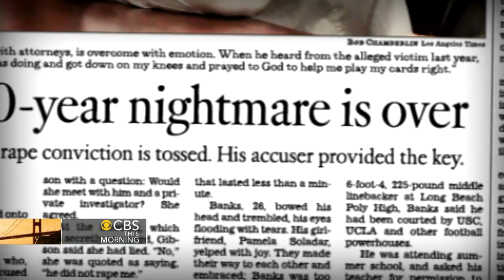Eye Opener: Arrest made in Etan Patz mystery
New York City police have made an arrest in the Etan Patz disappearance. Plus, a convicted California man is exonerated for a rape he didn't commit. All that, and all that matters, in today's Eye Opener.